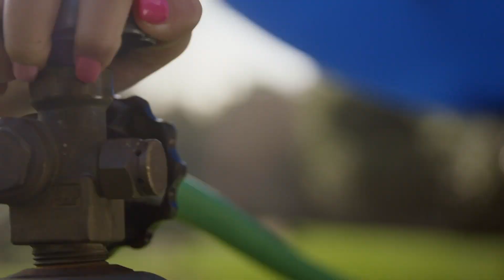Giant house, made of 68,753 LEGO bricks, flies up, up and away!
What happens when creative innovators from Pixar and The LEGO Group team up with a Space Engineer? Watch this episode of Making Wonder the Series to find out! Hosts Mari Copeny and Nicole Laeno join forces with Pixar Chief Creative Officer and Director of UP, Pete Docter, LEGO Senior Graphic Designer, Crystal Fontan, and Space Engineer, Joan Melendez Misner, to create a giant-sized replica of Carl’s House from the beloved Disney Pixar movie Up, made entirely out of LEGO bricks! But the real question is...How many balloons will it take to make this massive, 90-pound (40 kilograms) LEGO build fly? We’re going to need a lot of creativity for this project to get off the ground! See what wonders await when the power of creativity combines with the marvels of engineering. And watch as we send our giant, 90-pound (40 kilograms), LEGO brick-built replica of Carl’s house from Pixar Up soaring up into the sky!

Whether you love to create with LEGO bricks, are fascinated by the magic of flight, or just a huge fan of Disney Pixar’s Up, this episode will keep you captivated. Tune in for more episodes of Making Wonder the Series, where we celebrate Disney 100 Years of Wonder as only LEGO Disney can, by combining mind-blowing LEGO builds with a touch of Disney magic.